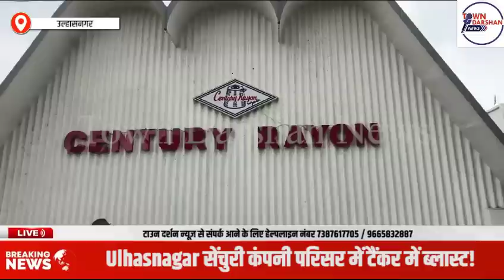Ulhasnagar सेंचुरी कंपनी परिसर में टैंकर में जबरदस्त ब्लास्ट!